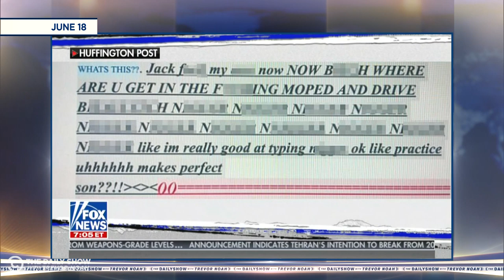Harvard Pulls Kyle Kashuv’s Acceptance | The Daily Show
Harvard rescinds the admission of Parkland shooting survivor and pro-gun advocate Kyle Kashuv after his racist and sexist remarks from two years ago resurface.